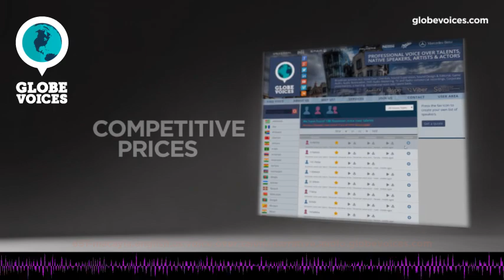651-Macayla English (American) female voice talent - Narrative voice over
Macayla is a 47 old English (American) female voice over talent. She has been in VO business for 9 years. Her primary jobs are interactive voice response systems, narrations and public announcements. Her natural voice type is young adult. Her voice is most suitable for commercials, lip-sync and public announcements, but can easily do numerous voice styles, such as broadcast, energetic, mature and sensitive as well as dreamy, optimistic, satisfied and tough moods.